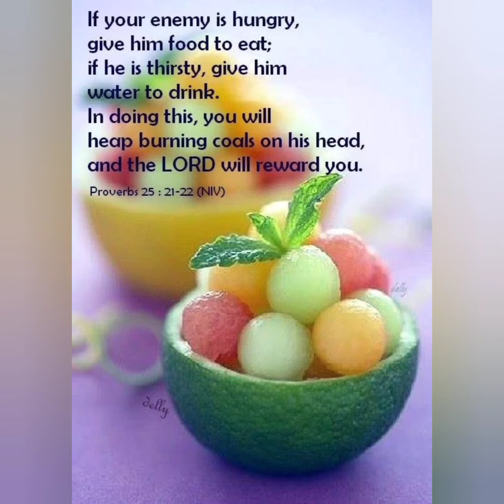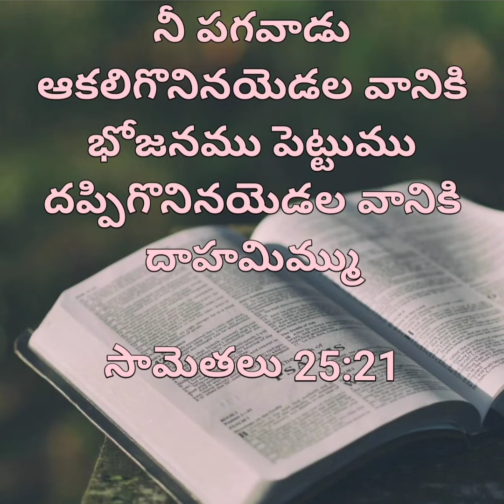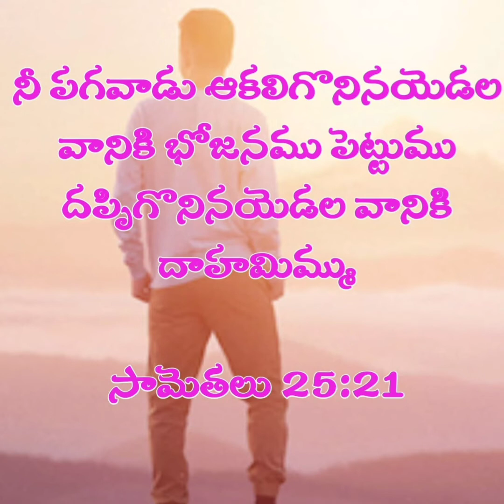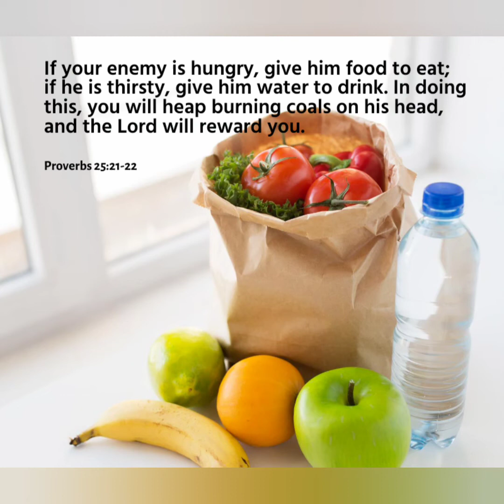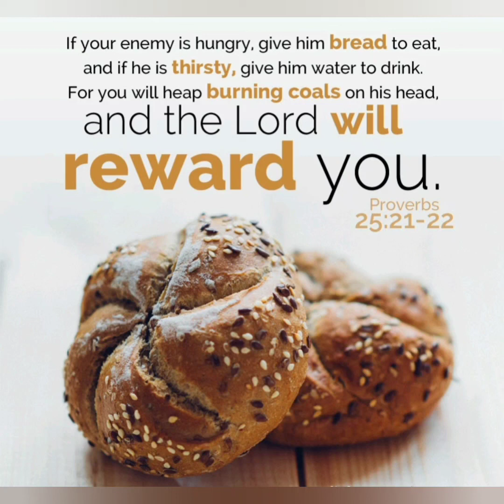18/06/2022 Today God's Promise